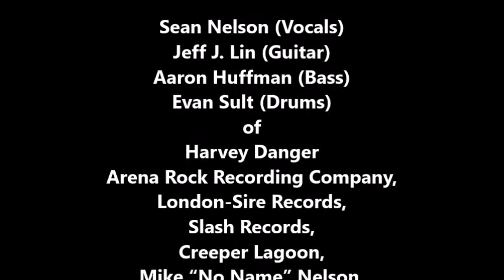Harvey Danger: Sad Sweetheart of the Rodeo (LIVE) October 2, 1998 at Slim's, San Francisco, CA, USA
Harvey Danger: Sad Sweetheart of the Rodeo (LIVE)

Filmed on location at Slim's, San Francisco, CA, USA

Sean Nelson (Vocals)
Jeff J. Lin (Guitar)
Aaron Huffman (Bass)
Evan Sult (Drums)
of
Harvey Danger,
Arena Rock Recording Company,
London-Sire Records,
Slash Records,
Creeper Lagoon,
Mike “No Name” Nelson
KITS LIVE 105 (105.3 FM)
Boz Scaggs
and the staff at
Slim's

Dennis McGowan

Produced By
Dan Kennedy